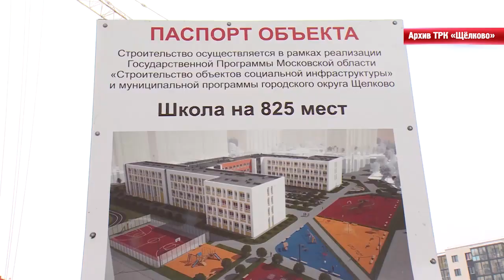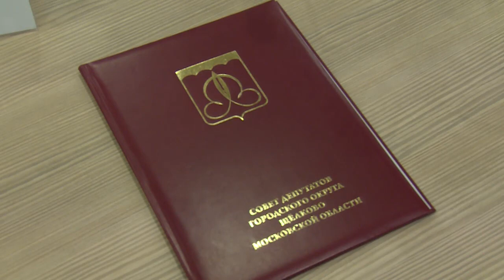Состоялось 53-е заседание Совета депутатов г.о. Щёлково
Состоялось очередное – 53-е – заседание Совета депутатов городского округа Щёлково. На нём был заслушан отчёт о состоянии и тенденциях развития системы образования в 2022–2023 учебном году. Всего было рассмотрено 13 вопросов. О них в нашем репортаже.